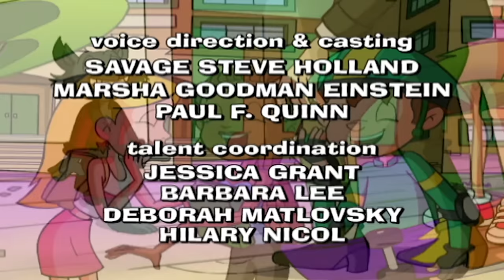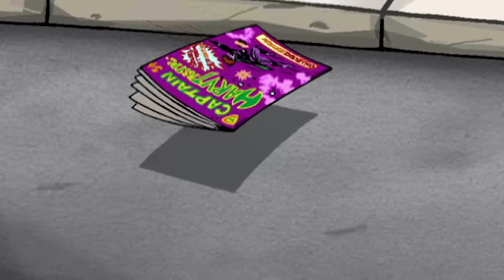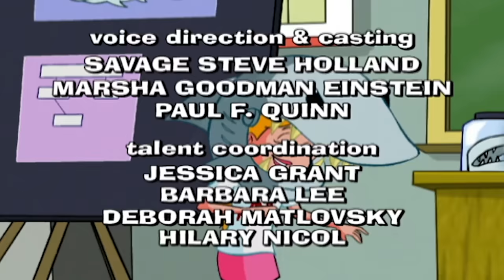Sabrina the Animated Series | Compilation | Season 2